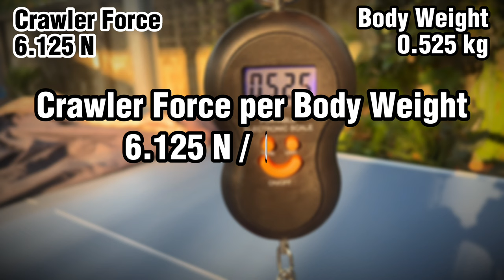RC Crawler Force ⭐️ Ranking ⭐️ Part 2 - Pinecone Model SG-2402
Pinecone Model SG-2402 RC Scale 1/24 Land Rover Defender